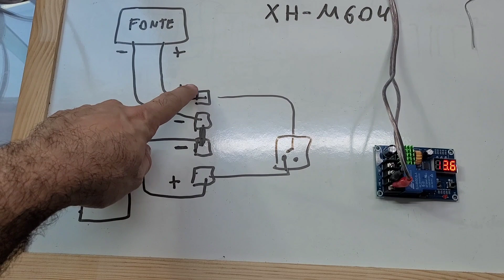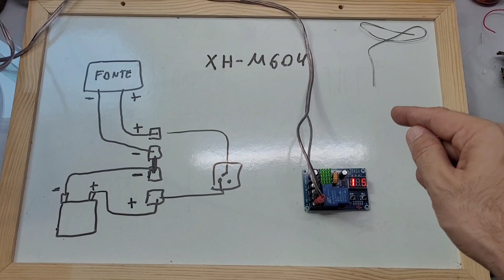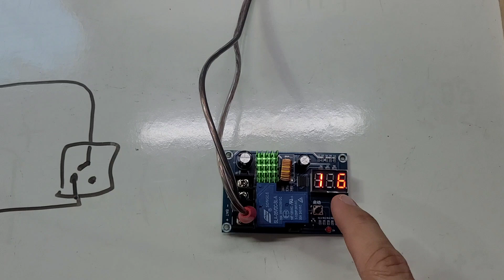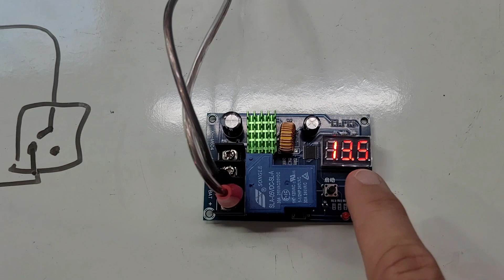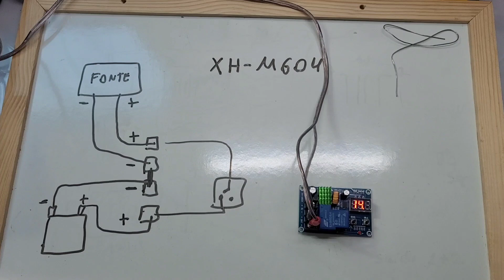Como configurar placa de automação solar XH-M604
Aprenda como configurar a plaquinha de automação solar XH-M604, nós utilizamos essa placa para transformar o sistema off grid comum em um sistema hibrido com carregamento adicional por fonte.
VEJA AGORA: Onde compro todos meus equipamentos e ferramentas com desconto:
4000/8000w LVYUAN 220v - Estoque BRASIL/CHINA
4000/8000w LVYUAN 110v - Estoque BRASIL/CHINA
3500/7000w LVYUAN 220v - (Entrada 12/24V)
3000/6000w LVYUAN 220v - (Entrada 24v ) BRASIL
2500/5000w LVYUAN 110v - (Entrada 12/24V) BRASIL
2000/4000w LVYUAN - Estoque BRASIL/CHINA
1500/3000w LVYUAN - Estoque BRASIL/CHINA
1000/2000w LVYUAN - Estoque BRASIL/CHINA